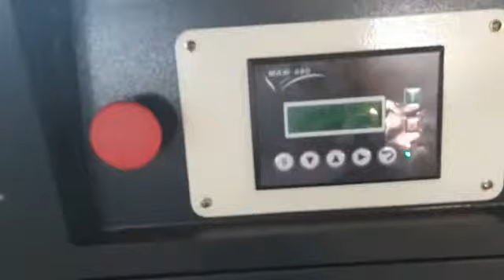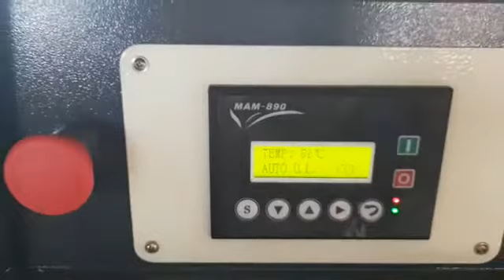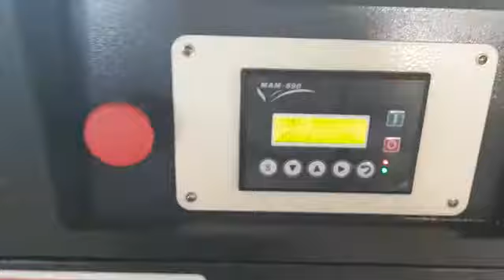Asian Tank Mounted Dryer Compressor Installation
Tank-mounted air dryers are the optimal solution for any facility; simply connect shop air into the inlet fitting and out the regulator. Tsunami tank-mounted systems come fully assembled providing ultimate ease of installation.